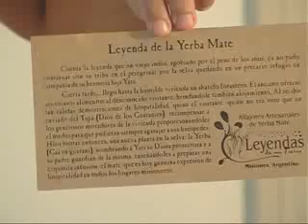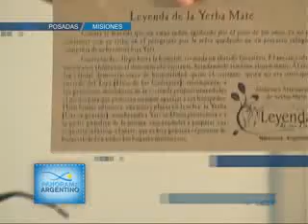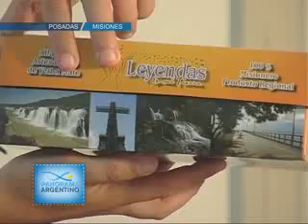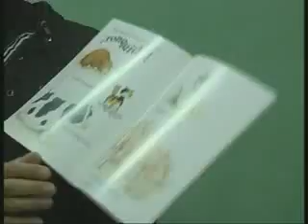"PANORAMA ARGENTINO" PROGRAMA NRO. 31 BLOQUE NRO. 2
"PANORAMA ARGENTINO", INFORMACIÓN FEDERAL ESTÁ COORDINADO POR EL EQUIPO DE PRODUCCIÓN DE CONTENIDOS DEL CONSEJO ASESOR DEL SATVD-T. EN ESTA PRIMERA ETAPA SE NUTRIRÁ DE LOS INFORMES PERIODÍSTICOS REALIZADOS POR LOS EQUIPOS DE NOTICIAS DE LOS CANALES PÚBLICOS DE MISIONES, FORMOSA, TUCUMÁN, LA RIOJA, CÓRDOBA, LA PAMPA, TRENQUE LAUQUEN, LA PLATA, CIUDAD DE BUENOS AIRES, RÍO NEGRO, SANTA CRUZ, TIERRA DEL FUEGO Y LA TV PÚBLICA. EN UNA SEGUNDA ETAPA, SE INCORPORARÁN PRODUCCIONES E INFORMES DE SAN LUIS, CHUBUT, Y DE LOS CANALES COOPERATIVOS DE LA RED DE COLSECOR Y DE LA FECOOPTV, ASOCIADOS AL CFTVP. + INFO